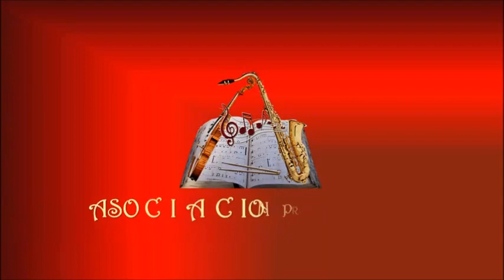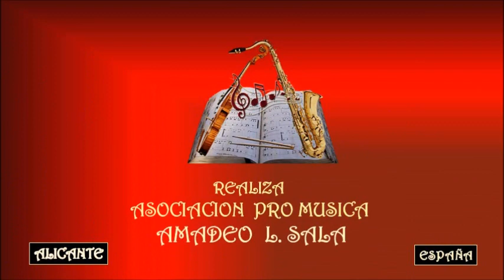DEMIS ROUSSOS – GOODBYE MY LOVE - Asociación Pro Música AMADEO L. SALA.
Artemios Ventouris Roussos, más conocido como Demis Roussos  nació en Alejandría, Egipto, el 15 de junio de 1946. Fue un cantante y artista greco-egipcio nacido en Egipto, hijo de una familia griega expatriada. Sus padres, Yorgos y Olga, también nacieron en Egipto y crecieron en Alejandría. Tras perderlo todo debido a las políticas del gobierno de Gamal Abdel Nasser, regresaron a Grecia después de la guerra de Suez. Después de regresar a Grecia, Demis se integró en diversos grupos musicales comenzando por The Idols cuando tenía 17 años; después pasó a We Five y a otras bandas relativamente destacadas y de cierto éxito en Grecia. Falleció el 25 de enero de 2015, en Atenas, Grecia.